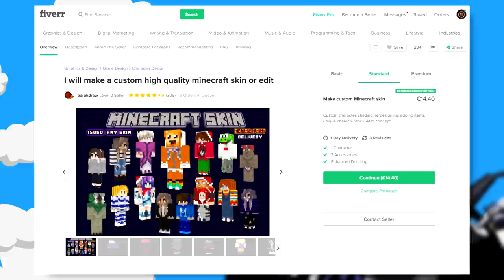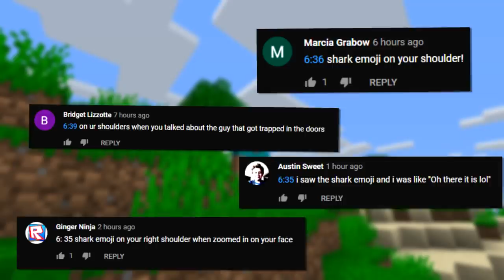I Hired A FAKE SHARK From FIVERR And It Went HORRIBLE...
I Hired A FAKE SHARK From FIVERR And It Went HORRIBLE... w/ 09sharkboy